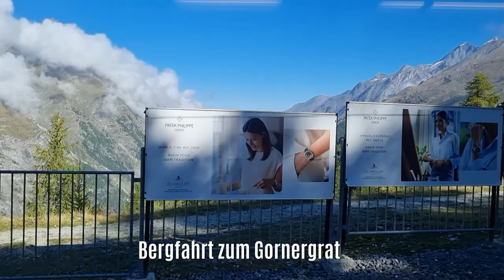Trainride from Zermatt to Gornergrat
Eine der imposantesten Bahnfahrten ist die Strecke von Zermatt auf den Gornergrat. Während der ganzen Fahrt hat man, wenn das Wetter stimmt, das berühmte Matterhorn in Sicht.
Auf dem Gornergrat erlebt man ein tolles 360-Grad Panorama auf die umliegenden Alpengipfel über 3000 Meter über Meer.
Wichtig: Die besten Plätze in Fahrtrichtung hat man bei der Bergfahrt auf der rechten Seite!

Der schönste Teil der Fahrt sind die letzten 4 Minuten!